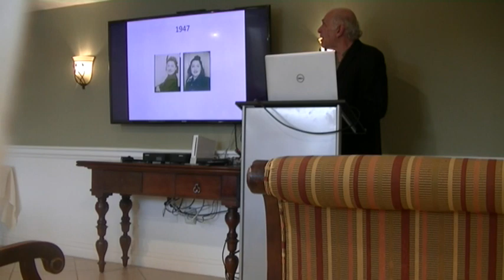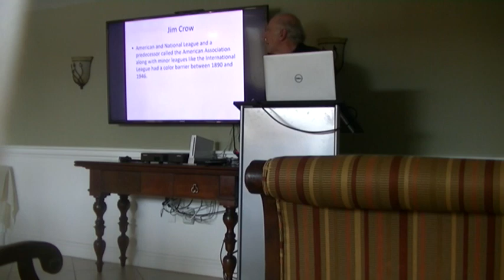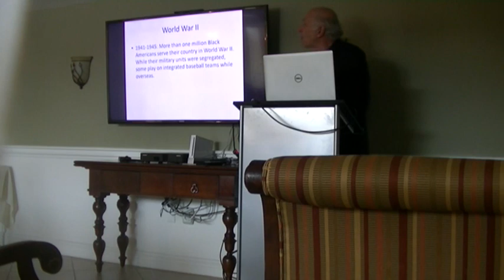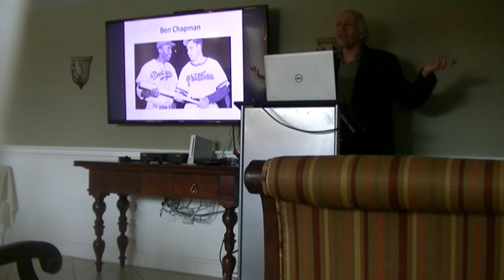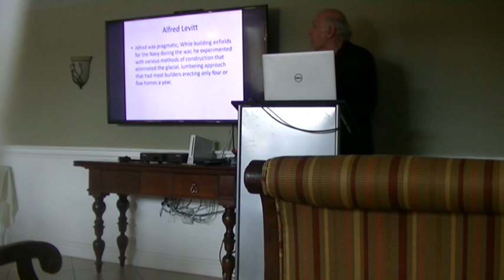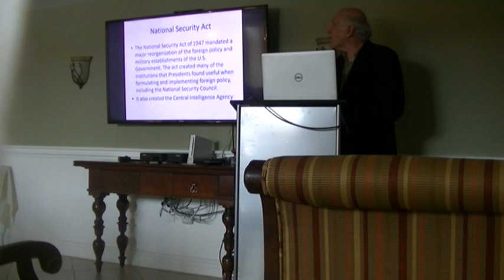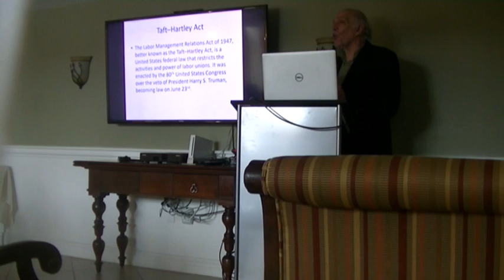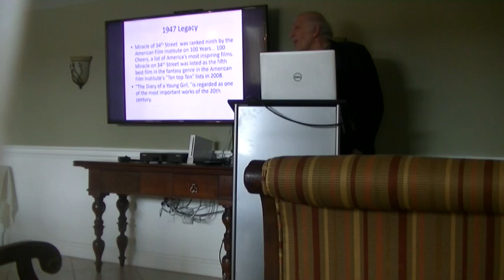April 11 22 1947 talk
Jackie Robinson's 75th anniversary of breaking the color barrier is April 15th.